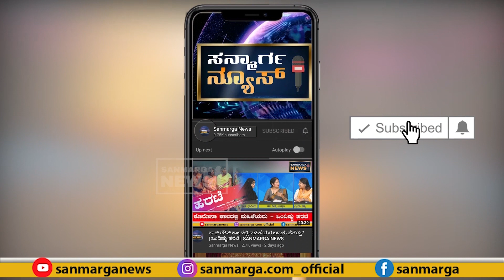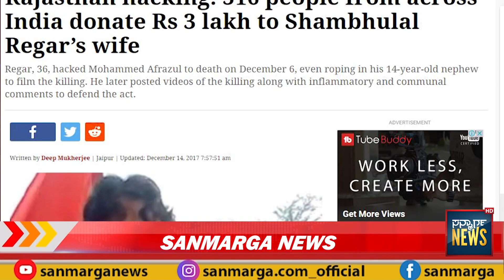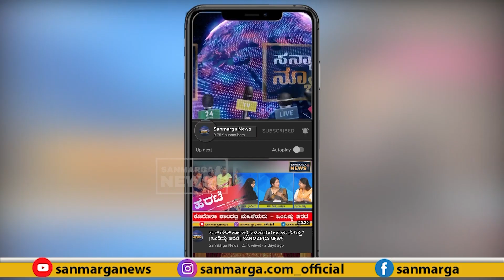ಒಂದು ವೇಳೆ ಆತ ಕರಿಯ ಆಗಿದ್ದಿದ್ರೆ? ಮುಸ್ಲಿಮನಾಗಿದ್ದರೆ...? | Editors' Pick | SANMARGA NEWS